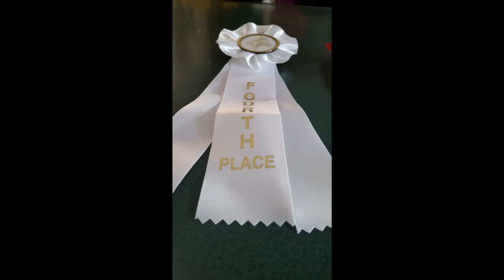Horse show, Vlog, March 4th!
I uploaded the video kinda late but, I had the practice on 3/3/17 then I had the show on 3/4/17!! So yeah hope you guys enjoy I placed 2nd in walk to trot & 4th is jumping!! I didn't get to jump the verticals because they said that they already had too many riders (each team already had 1 jumping person for verticals) So I still got to jump and did the cross rails!! which is still lots of fun, Riding in general is fun to me!! BOTH audios are used for fun and entertainment purposes only! audio(s) are also pitched!